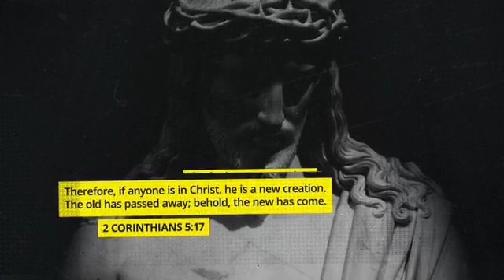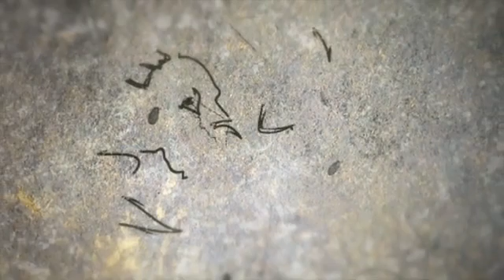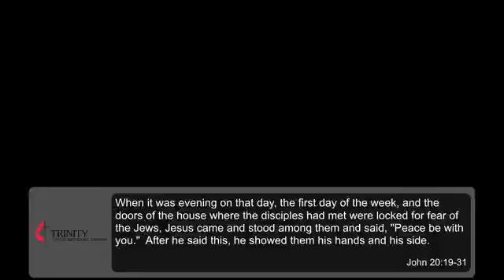April 11, 2021 Contemporary Service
Trinity United Methodist Church live stream from the April 11 contemporary service.